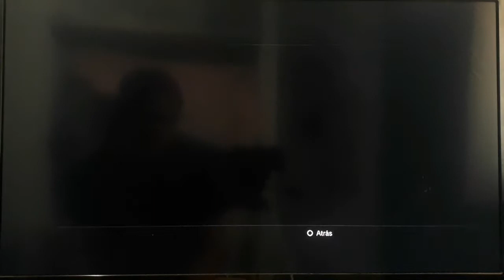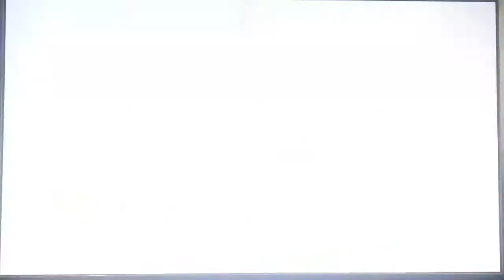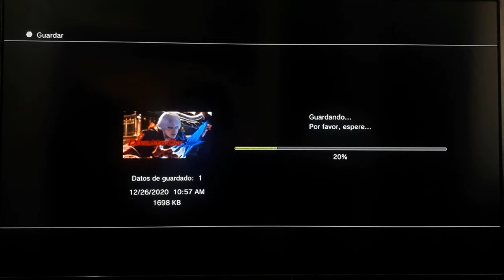Mision 1-Dios los cría y ellos se juntan (DEVIL MAY CRY 4)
Misión 1-Dios los cría y ellos se juntan
(Modo Humano)

Una misa conformada por su eminencia es interrumpida por Dante, Nero  lo enfrenta, tarde o temprano se dará cuenta de lo que no todo en este lugar es lo que parece.

PSN: Alastor1112